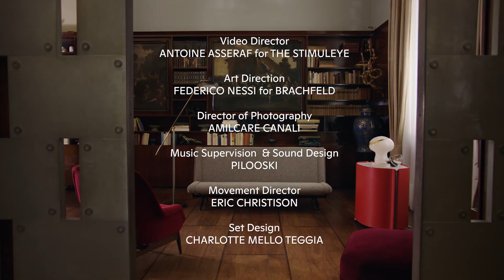Tods Spring Summer 2021 Collection Short Film